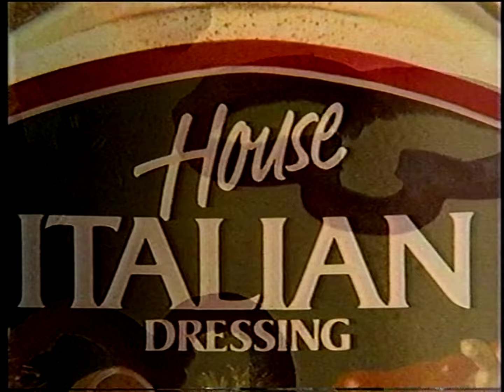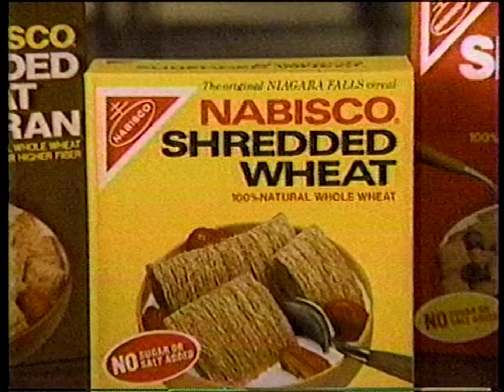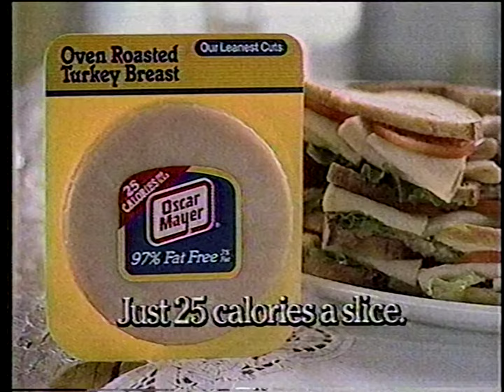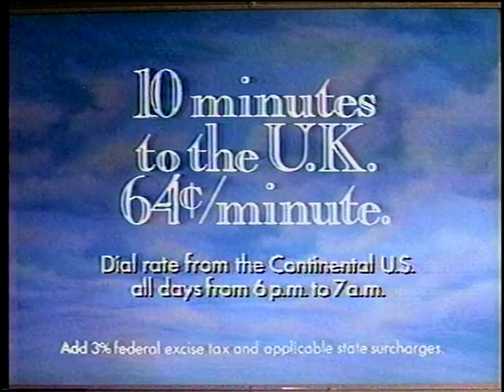WNBC 4 - Nearly Departed - Episode 4 "TV or Not TV" (Premiere Airing w/ ads - 60fps)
May 1, 1989. Posted previously with just the ads but I figured I could get away with this. Shout out to my folks who taped the last ever episode of this failed Eric idle sitcom to air. Evidently they didn't start taping in time for the catchy theme tune but oh well. I went and looked at the uploads for this show already up and man they're gnarly lol.